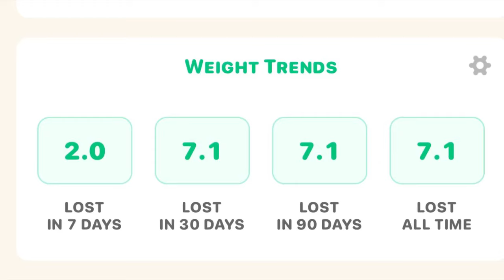TIRZEPATIDE WEIGH IN WEEK 3